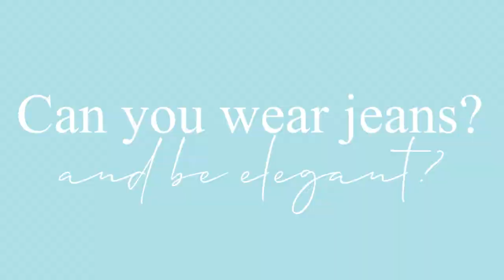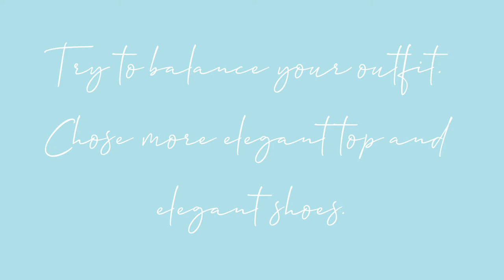How to wear jeans and be elegant?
We all own a pare... or two of jeans. Is it possible to wear them and still remain elegant lady? Let's find out!